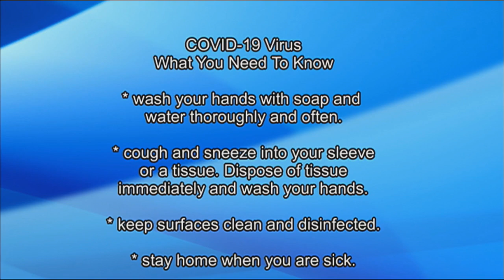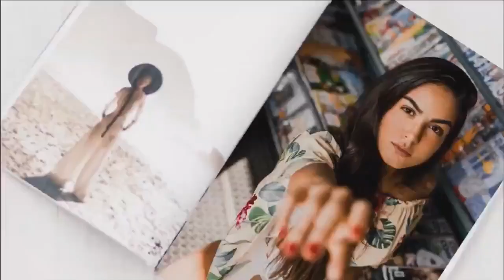Dufferin-Caledon COVID-19 Local Update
An update with the Medical Officer of Health and CEO of Wellington-Dufferin-Guelph Public Health, Dr. Nicola Mercer. And an update from Heather Loney, Communications & Community Engagement Officer for the Upper Grand District School Board. Recorded April 16/20 & April 22/20.